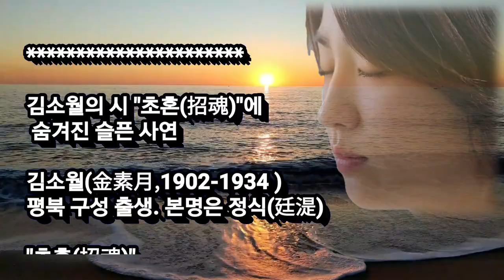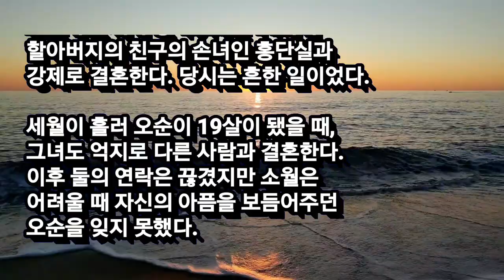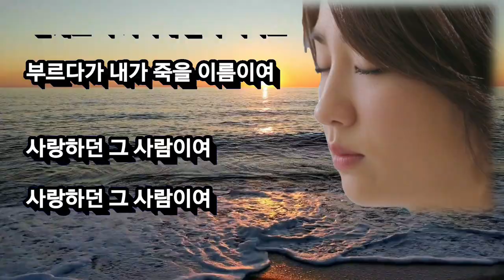초혼 김소월 시 제작된 숨겨진 슬픈 사연 김정식 소월 매지아 Magia 메지아 설명에 시 전체 수록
초혼 소월 시가 제작된 숨겨진 애절한 사연 김정식 김소월 BGM 배경음악 매지아 Magia 메지아

초혼  김소월 시
산산히 부서진 이름이여 !
허공(虛空) 중에 헤어진 이름이여 !
불러도 주인 없는 이름이여 !
부르다가 내가 죽을 이름이여 !

심중(心中)에 남아 있는 말 한마디는
끝끝내 마저 하지 못하였구나.
사랑하던 그 사람이여 !

붉은 해는 서산(西山) 마루에 걸리었다.
사슴의 무리도 슬피 운다.
떨어져 나가 앉은 산 위에서
나는 그대의 이름을 부르노라.

설음에 겹도록 부르노라.
부르는 소리는 빗겨 가지만
하늘과 땅 사이가 너무 넓구나.

선 채로 이 자리에 돌이 되어도

  초혼
              소월시